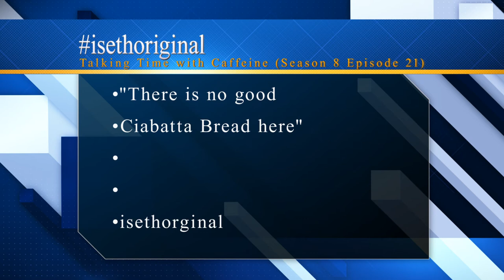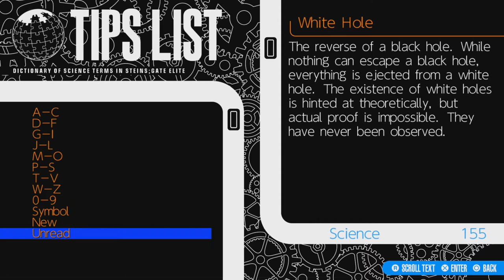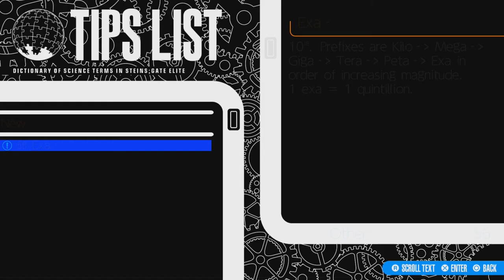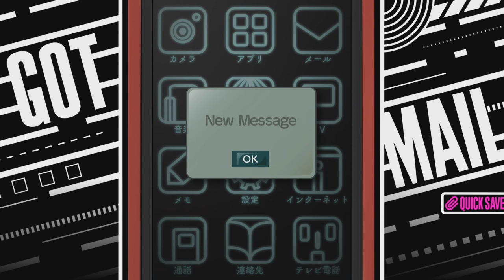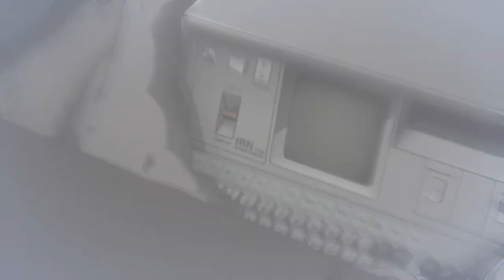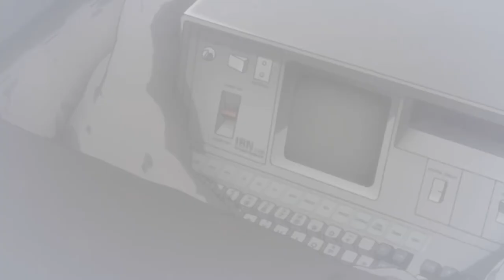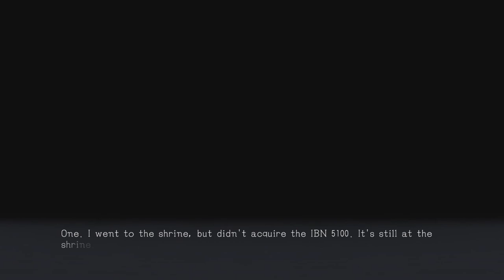Missing PC (Let's Play Steins Gate Elite 27)